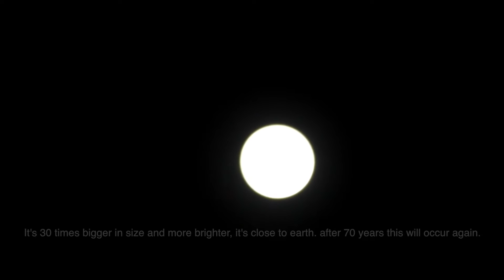Super Moon November 14 2016 is the Closest Moon - Super Moon Shines in Dubai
Super Moon November 14 2016 is the Closest Moon. This is 30 Times Bigger and More Brighter and it's very Close to the Earth. This will Occur Again After 70 Years. Watch The Most Super Super Moon Since 1948. Samsung NX1 Shoot.

Thanks